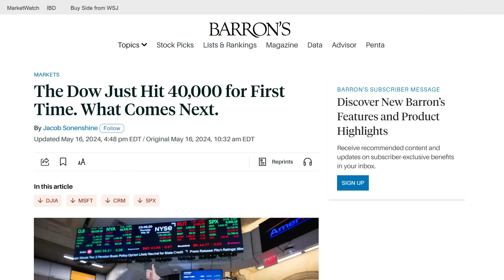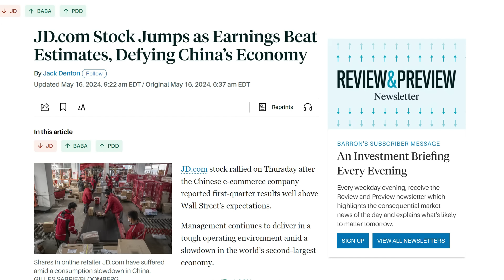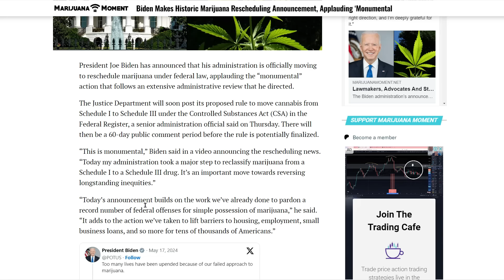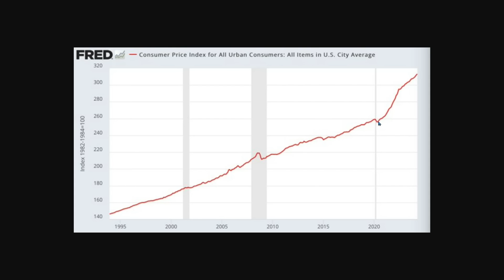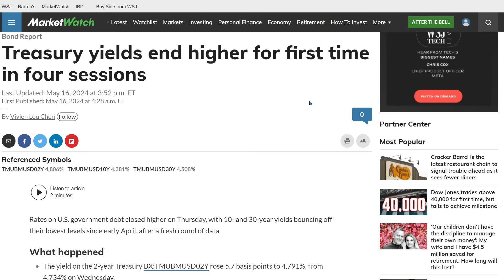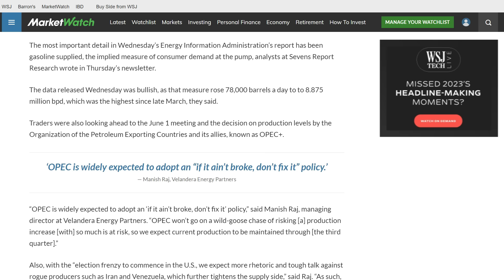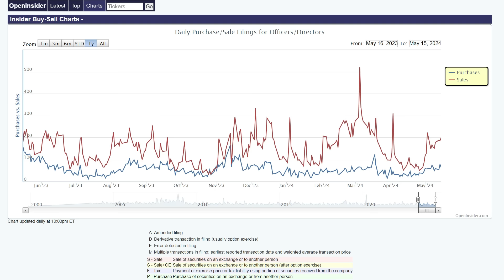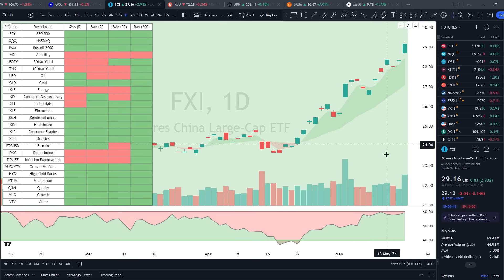Billionaires Betting Big on This Market..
Ep. 273 - Most investors are under-exposed to the #1 best performing stock market this year. See why things are changing, billionaires getting on board, today's price action confirming, inflation, marijuana re-scheduling & Walmart ripping.

Join me today on the Click Capital Daily Market Review as I get you all up to date on everything important happening across stocks, bonds, commodities and cryptos with the latest news headlines, data and technical analysis on the charts.